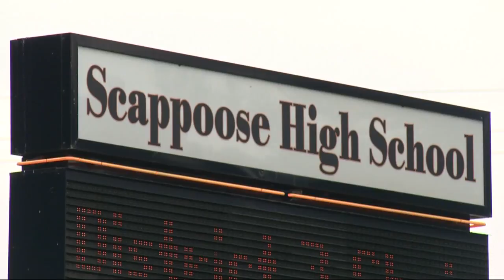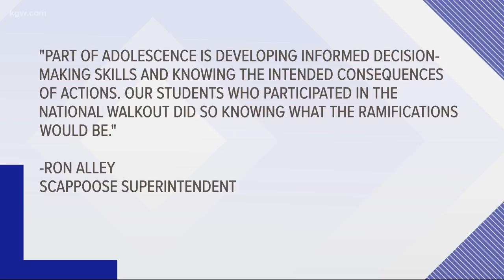Students punished for walkout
Students were punished for walking out of school to protest gun violence.